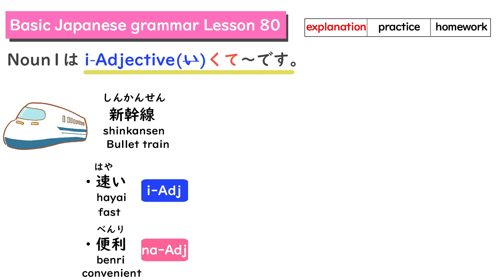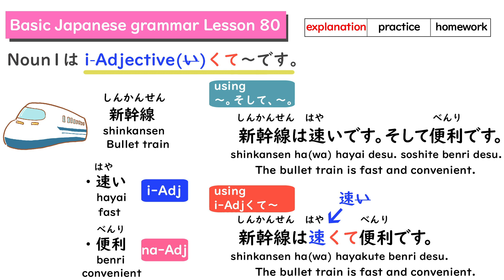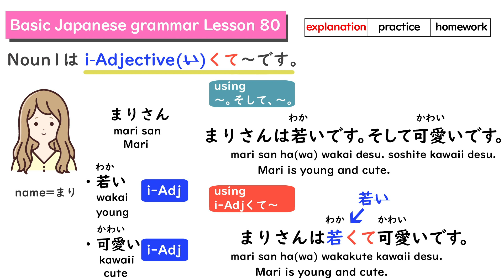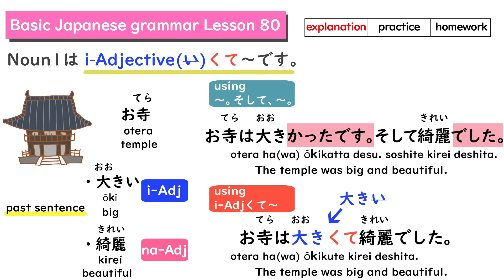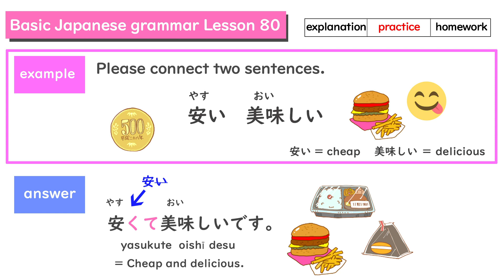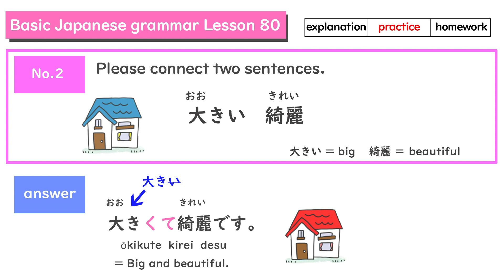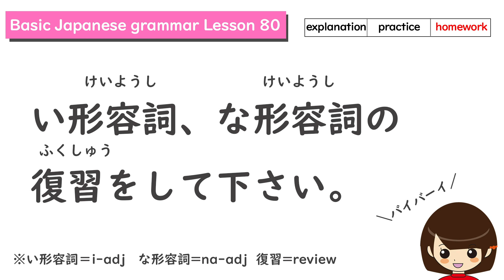Japanese Grammar"カレーは安くて美味しいです/Curry is cheap and delicious." Lesson80［日本語］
japaneselesson basicjapaneseGrammar jpltN5 te-form
I'm posting videos of Japanese basic grammar for self-study people😊

Today we are going to learn "カレーは安くて美味しいです/Curry is cheap and delicious."✏️

カレーは安くて美味しいです
kare-  wa  yasukute  oishii desu
=Curry is cheap and delicious.

※We studied“〜。そして、〜。(grammar lesson40)” before. Today we are going to learn another way to connect two sentences.Using“i-adjective +くて〜”connect two sentences.

I'm right in the middle of learning English.